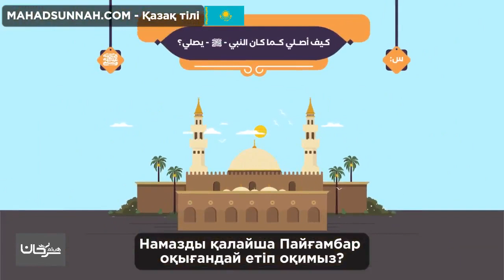Намазды қалайша Пайғамбар (ﷺ) оқығандай етіп оқимыз?